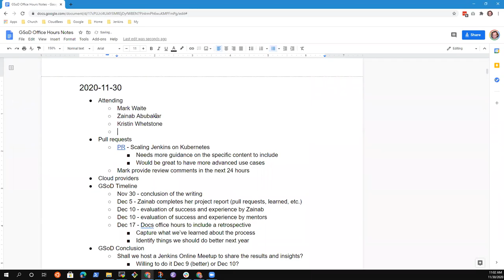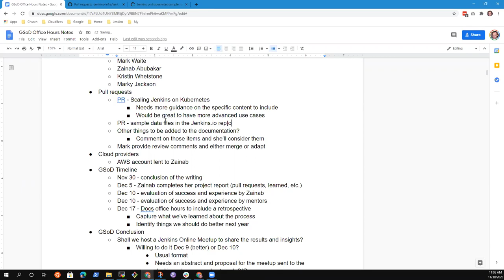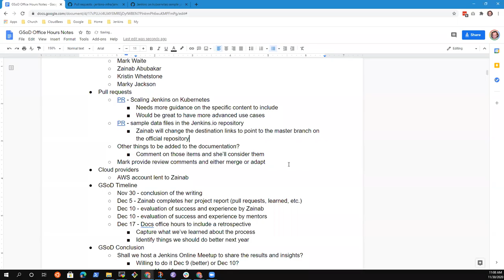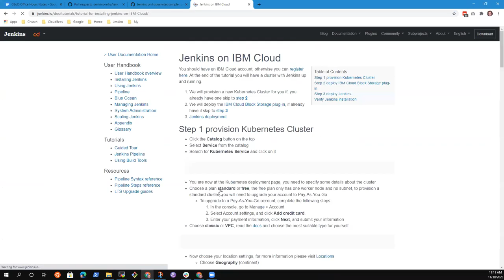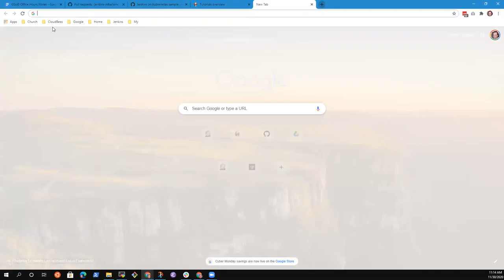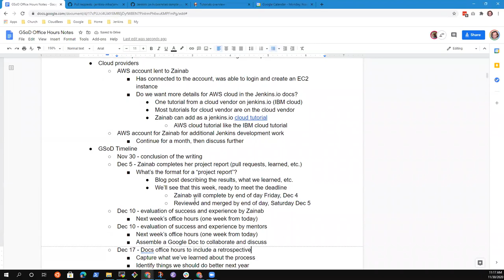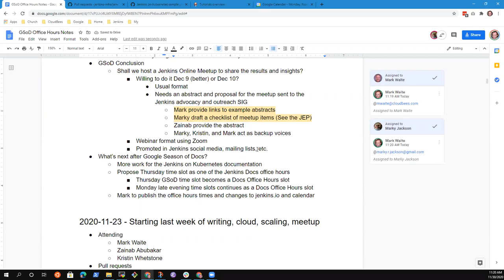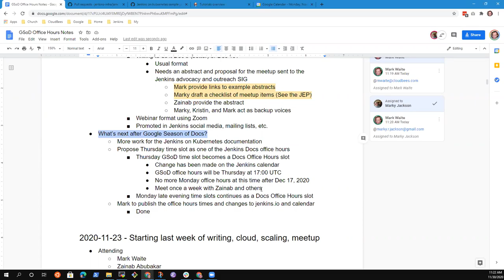2020 11 30 GSoD Office Hours